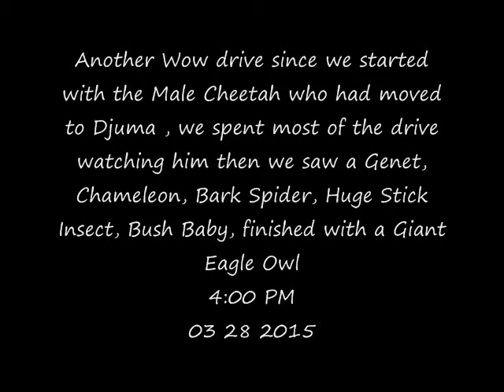PM Safari Drive at Djuma Game Reserve on March 28, 2015 Cheetah